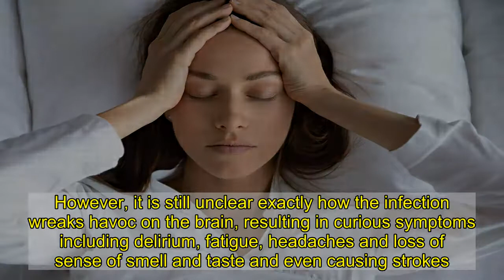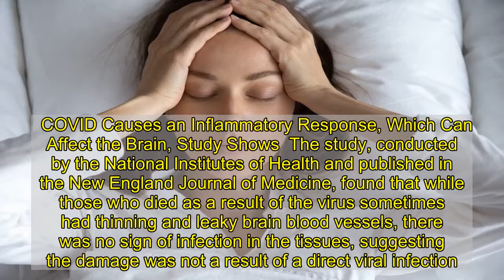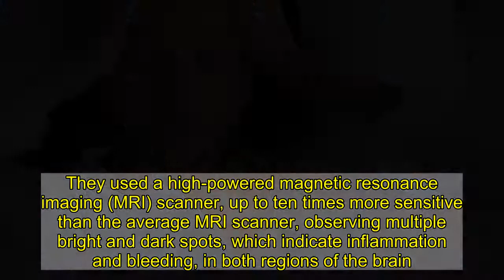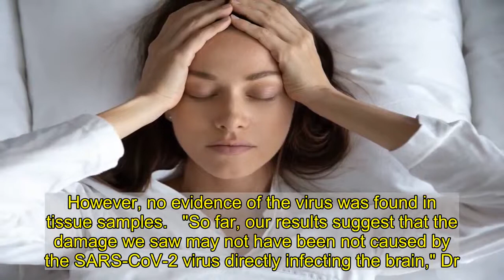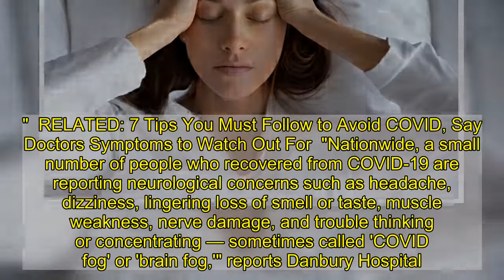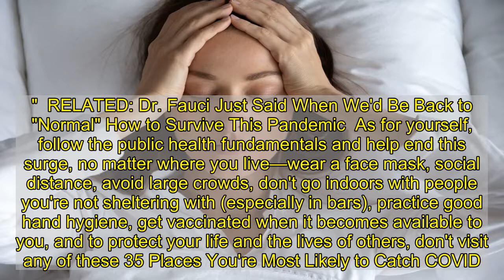COVID Symptoms To Watch Out For, Says NIH Study | Eat This Not That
Over the last year, health experts and researchers have established that COVID-19 can impact the neurological system. However, it is still unclear exactly how the infection wreaks havoc on the brain, resulting in curious symptoms including delirium, fatigue, headaches and loss of sense of smell and taste and even causing strokes.   Now, a new study claims to be one step closer to establishing a relationship between the virus and the brain, finding that while it does in fact do damage to it, it is not the result of a direct viral attack. Read on—and to ensure your health and the health of others, don't miss these Sure Signs You've Already Had Coronavirus.  COVID Causes an Inflammatory Response, Which Can Affect the Brain, Study Shows  The study, conducted by the National Institutes of Health and published in the New England Journal of Medicine, found that while those who died as a result of the virus sometimes had thinning and leaky brain blood vessels, there was no sign of infection in the tissues, suggesting the damage was not a result of a direct viral infection.     "We found that the brains of patients who contract infection from SARS-CoV-2 may be susceptible to microvascular blood vessel damage. Our results suggest that this may be caused by the body's inflammatory response to the virus," Avindra Nath, senior author on the study said in a press release courtesy of the NIH. "We hope these results will help doctors understand the full spectrum of problems patients may suffer so that we can come up with better treatments."  Researchers analyzed brain tissue samples of 19 patients from five to 73 years old, all who died anywhere from hours to two months after contracting the virus. Many of them had more than one risk factor, including obesity, diabetes and other cardiovascular issues. They used a high-powered magnetic resonance imaging (MRI) scanner, up to ten times more sensitive than the average MRI scanner, observing multiple bright and dark spots, which indicate inflammation and bleeding, in both regions of the brain.   "We were completely surprised. Originally, we expected to see damage that is caused by a lack of oxygen. Instead, we saw multifocal areas of damage that is usually associated with strokes and neuroinflammatory diseases," said Dr. Nath.  Upon further investigation, they found thinning blood vessels leaking protein into the brain, which triggered an immune reaction. Additionally, they noted that the dark spots had clotted and leaky blood vessels with no immune response. However, no evidence of the virus was found in tissue samples.   "So far, our results suggest that the damage we saw may not have been not caused by the SARS-CoV-2 virus directly infecting the brain," Dr. Nath stated. "In the future, we plan to study how COVID-19 harms the brain's blood vessels and whether that produces some of the short- and long-term symptoms we see in patients."  RELATED: 7 Tips You Must Follow to Avoid COVID, Say Doctors Symptoms to Watch O